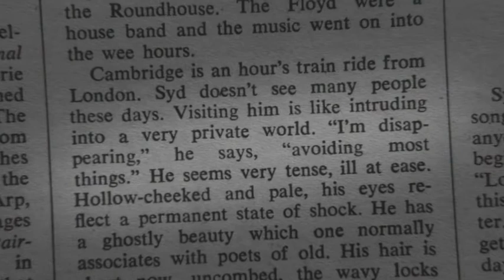Extractos del Documental Shot! (2017) acerca de Mick Rock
Todas Imágenes de Syd Barrett.